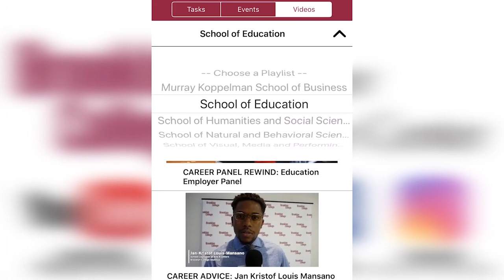WHAT TO EXPECT AS A SCHOOL PSYCHOLOGIST: Reisa Miller (Success Academy Charter Schools)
Thank you, Reisa, for sharing your advice with current and future Brooklyn College students. The Magner Career Center greatly appreciates your willingness to cooperate, and your efforts to empower the future!